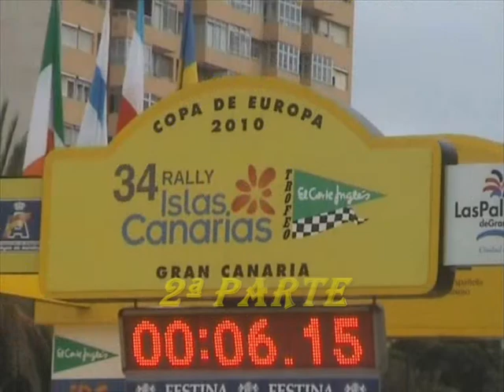RALLY CANARIAS-TROFEO CORTE INGLES 2010 IRC 2ª PARTE.wmv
2ª Pasada por Moya y  2ª pasada por Teror